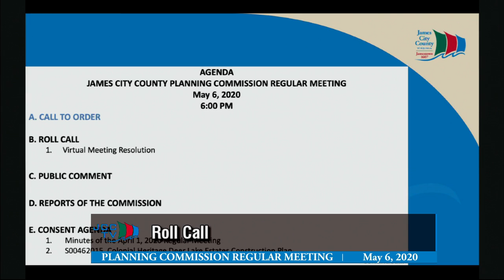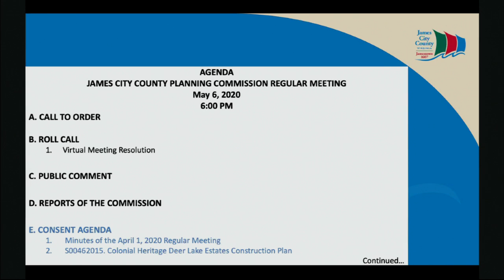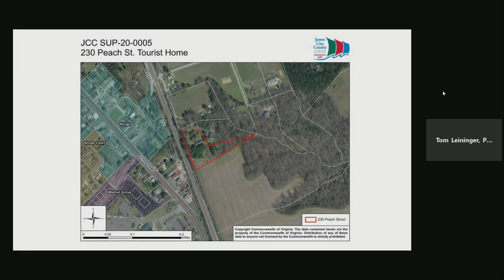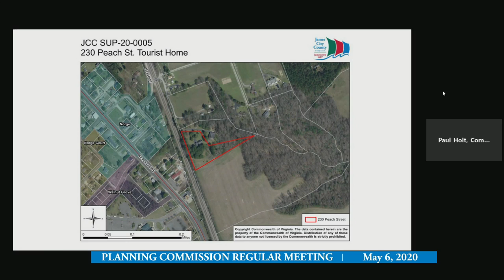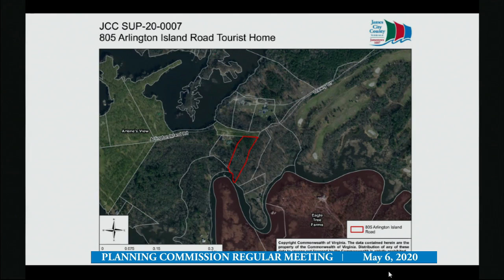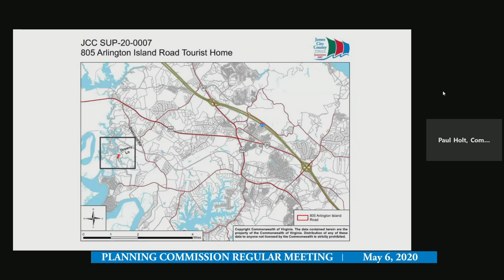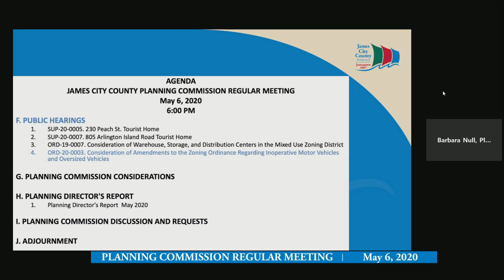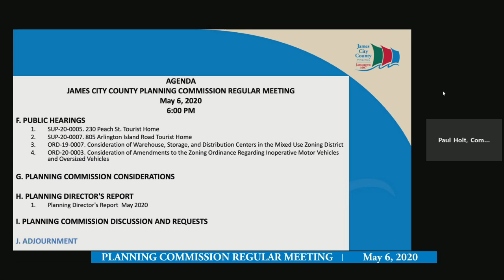Planning Commission Regular Meeting - May 6, 2020